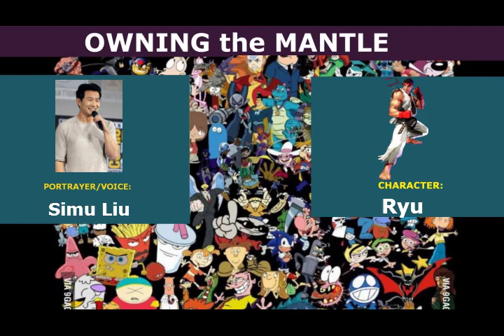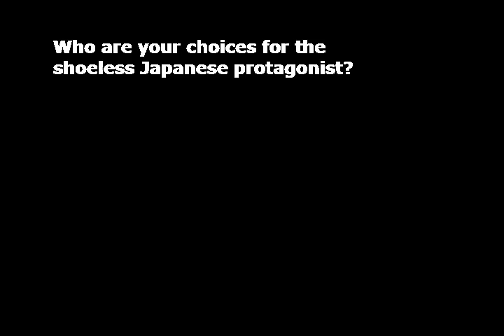OWNING the MANTLE, Episode 432: Ryu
HADOUKEN!!!